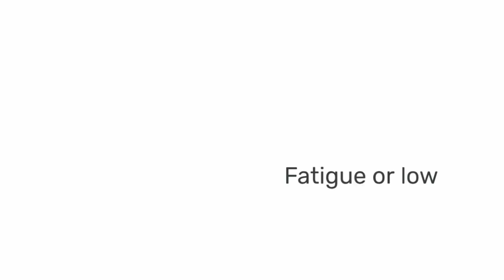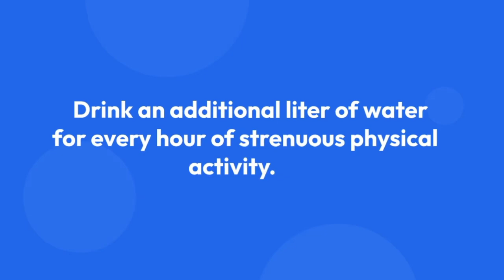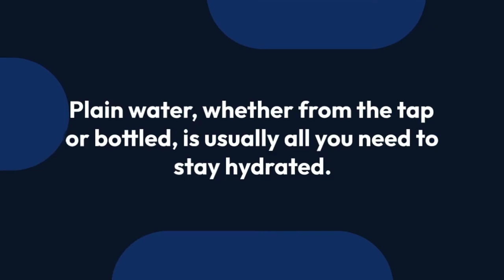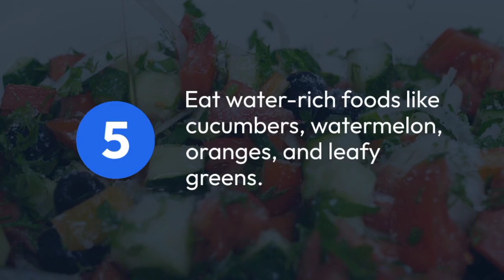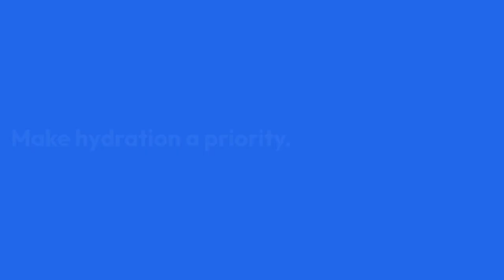How Much Water Should You Drink to Prevent Kidney Damage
In this video: How Much Water Should You Drink to Prevent Kidney Damage? comprehensive guide, discover the crucial link between hydration and kidney health. Learn how proper water intake can protect your kidneys, prevent kidney stones, and support overall wellness. From understanding daily water needs to recognizing signs of dehydration and special considerations for different lifestyles, this video provides essential insights for maintaining healthy kidneys. Whether you're an athlete, senior, or managing kidney disease, discover practical tips to stay hydrated and safeguard your kidney health. Watch now and make hydration a priority for a healthier you!

Drinking enough water is essential to prevent kidney damage. The amount of water you should drink varies from person to person, and there is no one-size-fits-all answer. A common misconception is that everyone should drink eight glasses of water per day, but this is not necessarily true.

The NHS recommends that women should drink eight 200ml glasses of fluid per day, and men should drink ten 200ml glasses of fluid per day.
The Institute of Medicine has estimated that men need approximately 13 cups (3 liters) of fluid daily, and that women need approximately 9 cups (2.2 liters) of fluid daily.
Monitoring Your Hydration

The color of your urine can be a clear indicator of whether you're taking in enough fluids. You should aim to produce urine that's straw-colored or paler.
If your urine is dark yellow, this indicates that you are dehydrated.
You should be making about 1.5 liters of urine daily (about 6 cups).
Additional Tips

Drink water little and often.
Keep a bottle of water handy when you are on the move or exercising.
Avoid caffeinated, sweetened, and alcoholic drinks, which require even more fluid to allow the body to properly process the toxins and chemicals they contain.
Limit your salt intake.
If you have kidney disease, always speak to your health professionals before making any dietary changes.